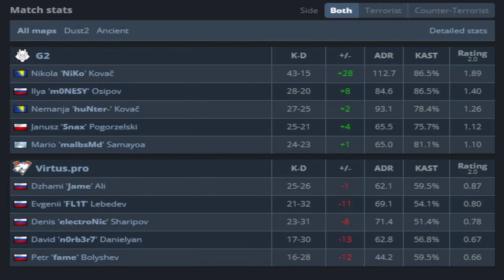CS2 POV G2 NiKo (17/9) vs Virtus.pro (Ancient) @ Esports World Cup 2024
NiKo POV at Esports World Cup 2024 (config, crosshair & resolution)

NiKo Crosshair: CSGO-OFKZZ-mZp9n-KXx4x-2SmEp-jcYHK
NiKo Resolution: 1280x960
NiKo viewmodel: viewmodel_fov 64; viewmodel_offset_x 2; viewmodel_offset_y 1.5; viewmodel_offset_z -1.5; viewmodel_presetpos 3
NiKo mouse settings: DPI: 800 Sensitivity: 0.755 HZ: 4000 Window Sensitivity: 6